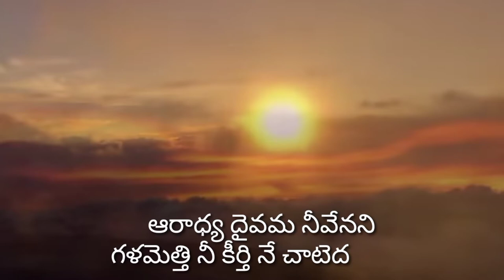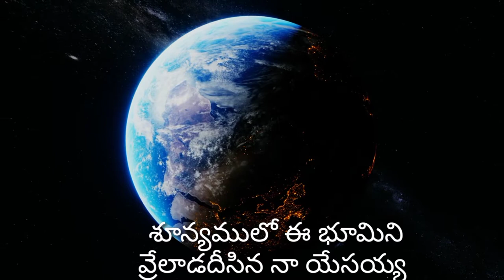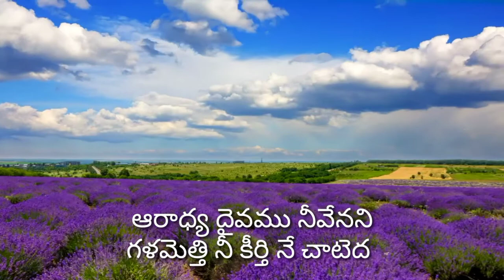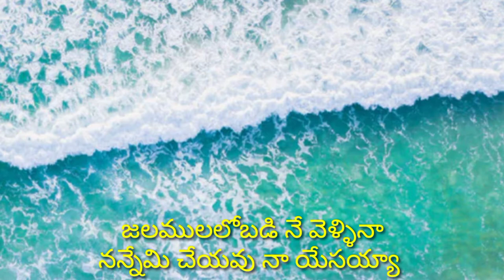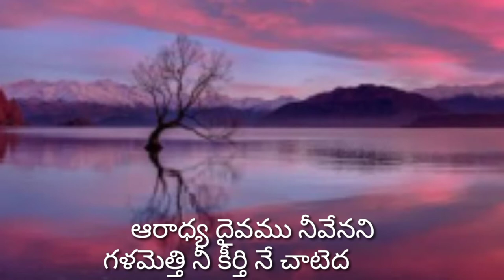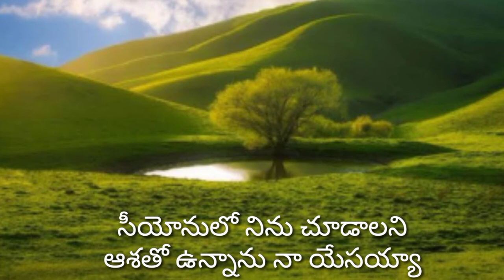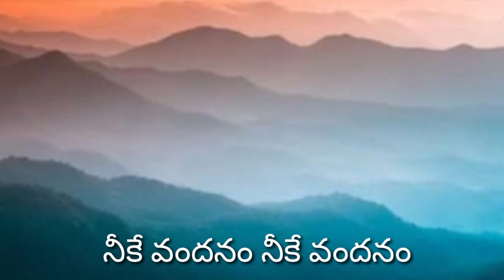Najareyudaa naa yesayya song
Najareyudaa naa yesayya jesus song